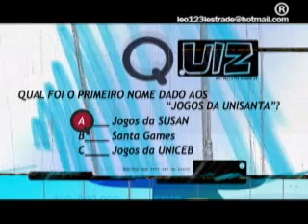LÉO LESTRADE vh_QUIZ (Momento do Jogos - 2008)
Opening for the segment called "QUIZ" from tv show MOMENTO DO JOGOS (Espaço Unisanta´s spin off) (Santos/Brazil).A quiz chart about the Santos´ College Games. Narrated by Rodrigo Nardelli.

Vinheta do quadro "QUIZ" do programa MOMENTO DO JOGOS (programa saído do Espaço Unisanta).Um quadro de perguntas sobre os jogos do dia nos Jogos Universitários de Santos. Voz de Rodrigo Nardelli.

Softwares: 3D STUDIO MAX, After Effects, Photoshop (w/Wacom Tablet), SoundForge, Premiere.